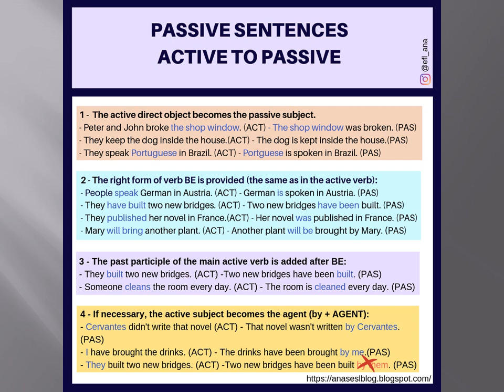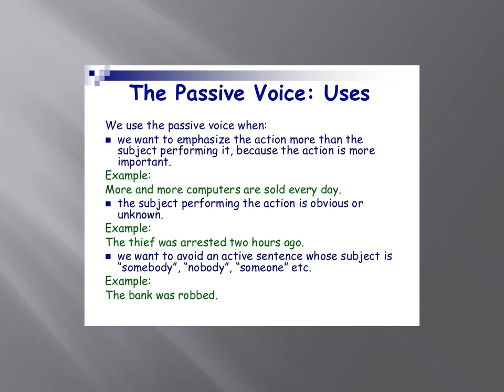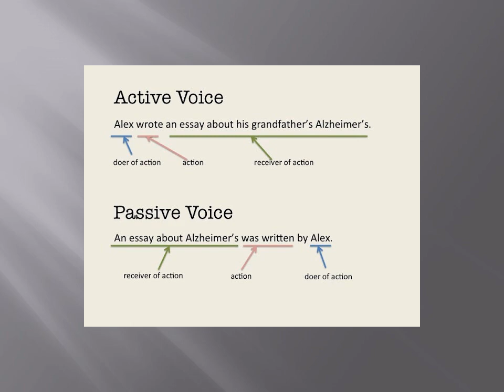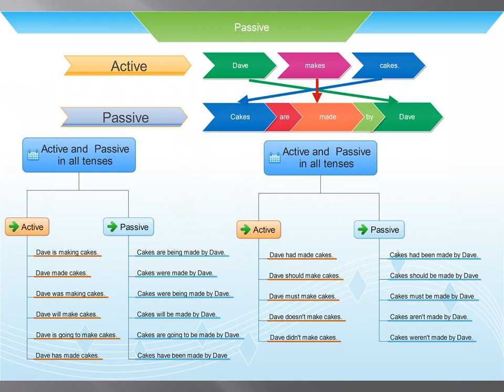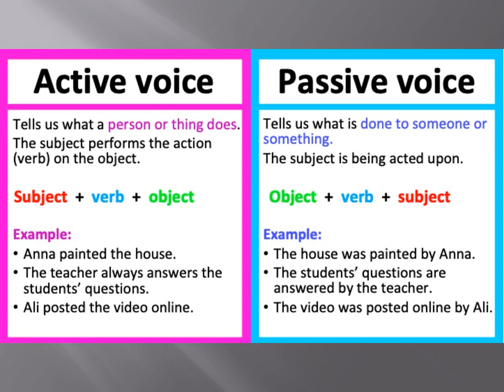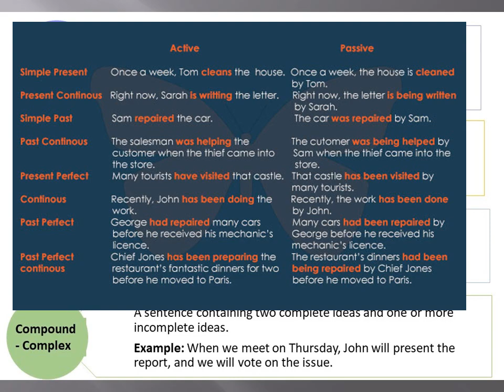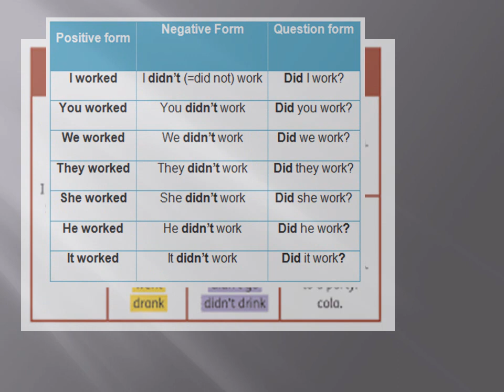active passive voice grammar.